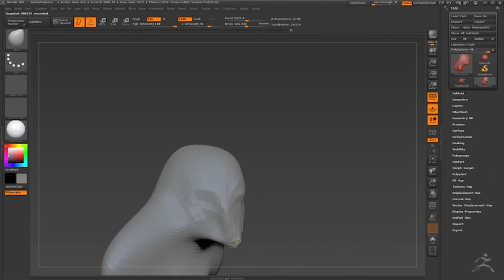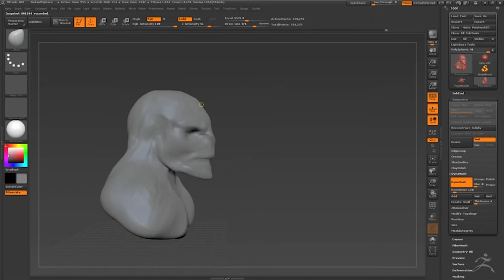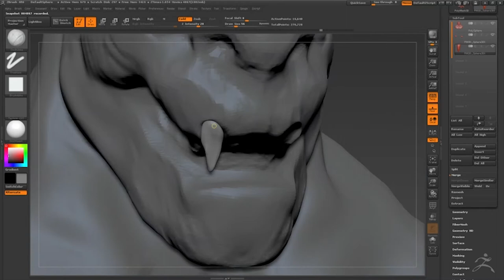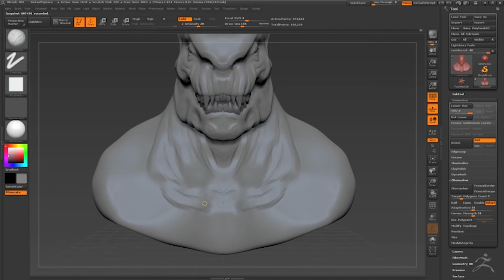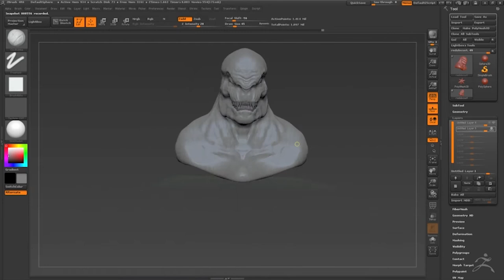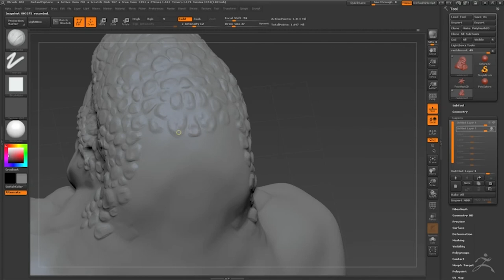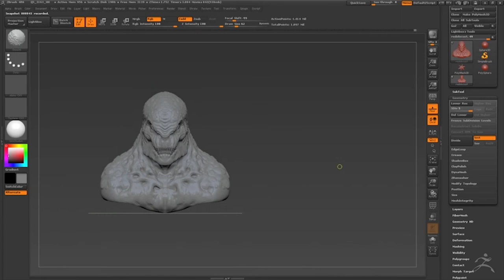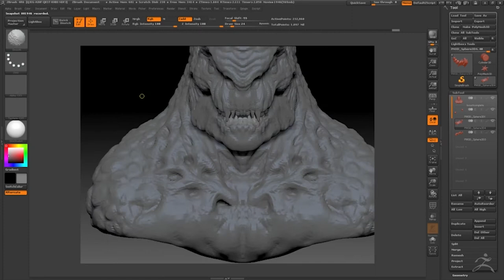"Gears of War" Locust Grenadier - Sculpt